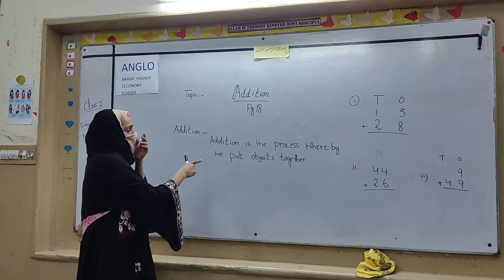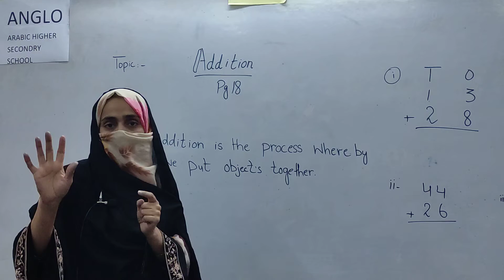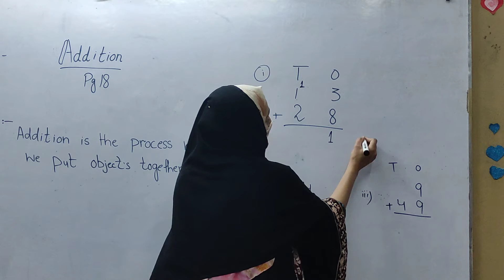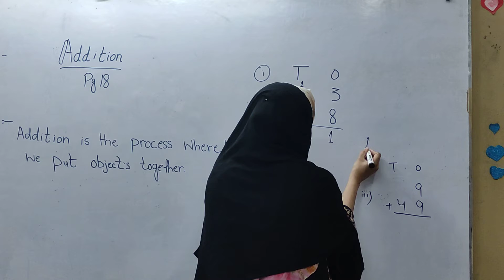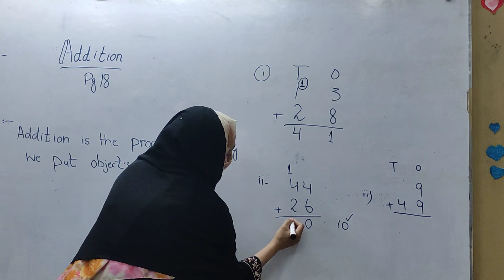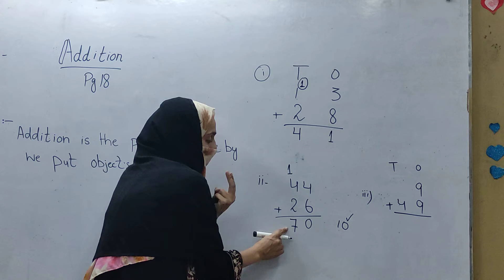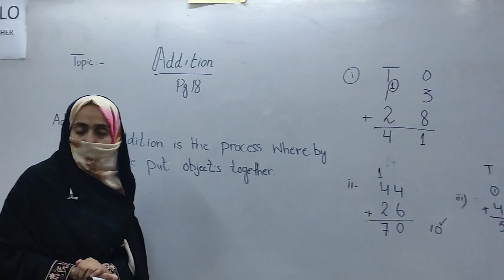Class_2 , Subject_Maths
Topic: Addition